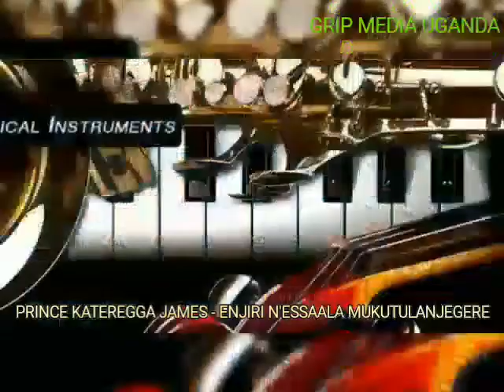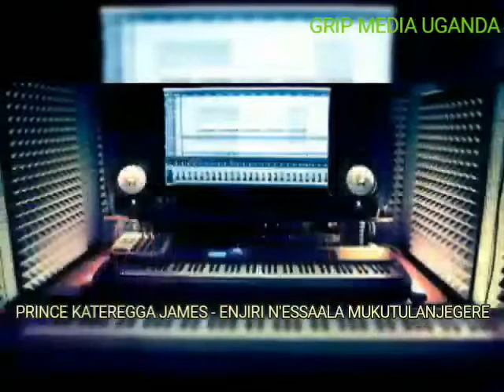PRINCE KATEREGGA JAMES WHAT MAKES GOD ANSWER OUR PRAYER JABEZ=KIKI EKIRETERA KATONDA OKUDAMU ESAA